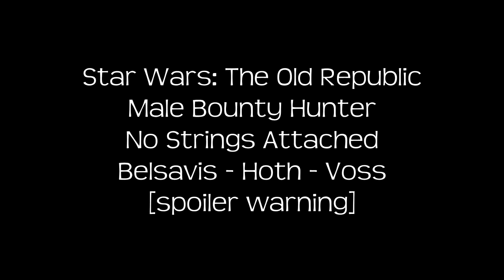Bounty Hunter Class Quest, post-Belsavis/pre-Voss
Male Bounty Hunter class quest.